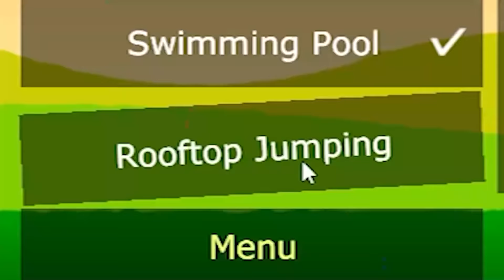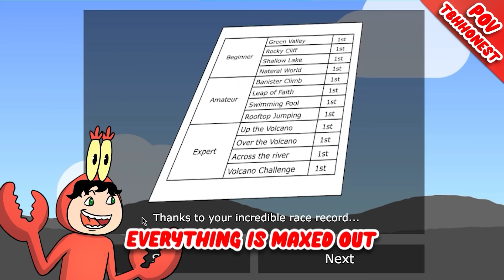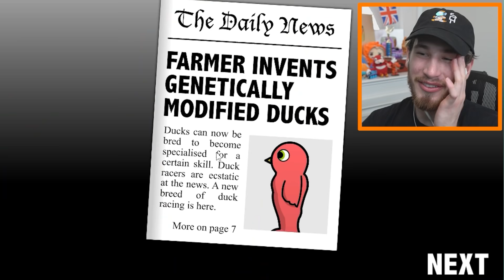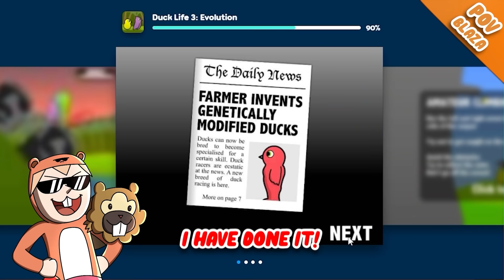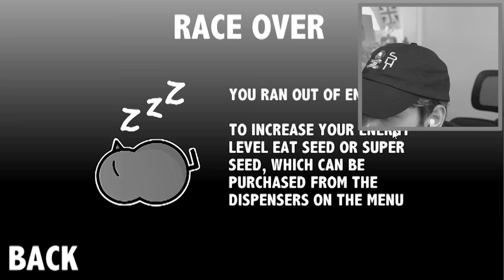I SPEEDRAN Duck Life 1-4 in 30 Minutes...